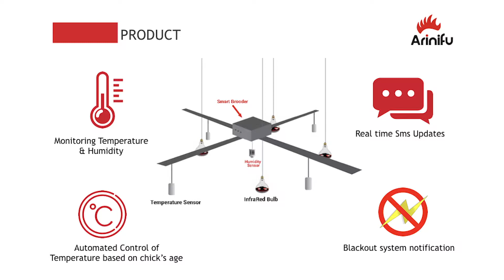ISHOW Kenya 2018 Winner: Smart Brooder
The Smart Brooder is an environmental controller that assists farmers in automatically monitoring and controlling their chicken coops. It reduces reliance on charcoal as a source of heat and encourages the use of infrared bulbs, which are highly efficient and have minimal impacts on the environment.

Produced by Roger Torda. Director of Photography, Daniel Adeli. Writer, Cyndee Readdean. Editor, Juan Yepes.